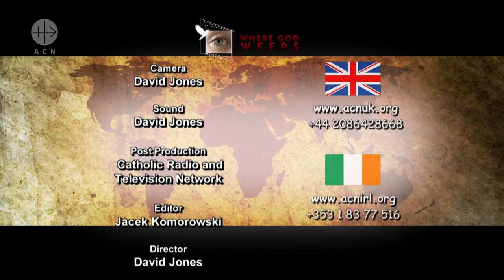436 WGW - War on drugs in the Philippines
When Philippine President Duterte swept into the power in June 2016 he unleashed a war on drugs in which there have been more than 14,000 murders and homicides, according to government statistics. With Duterte’s 84-percent approval rating there has been little stomach for opposition. With the mounting death toll, however, the Filipino Catholic Church has assumed a responsibility to speak out. In August of 2017, the Bishops' Conference of the Philippines published a pastoral letter condemning the killings. The Chairman of the bishop’s conference at the time was Archbishop Socrates B. Villegas. Mark Riedemann interviews his Excellency Archbishop Socrates B. Villegas.
Duration: 28'
Date of Production: 2017

WGW